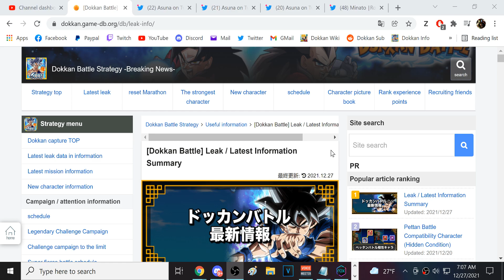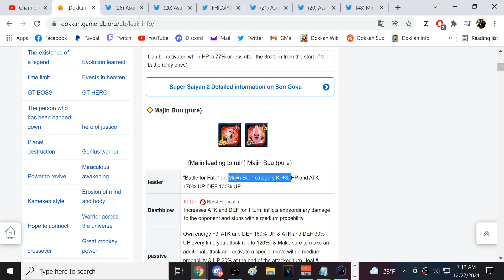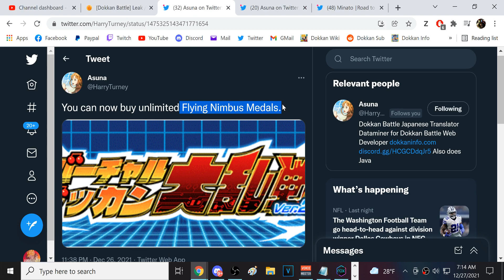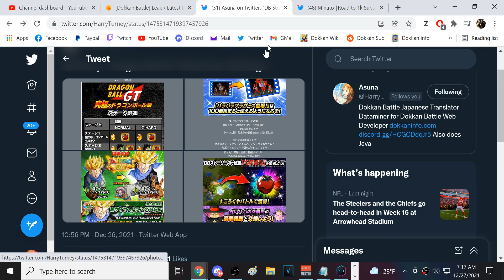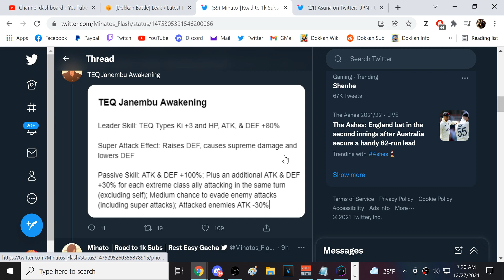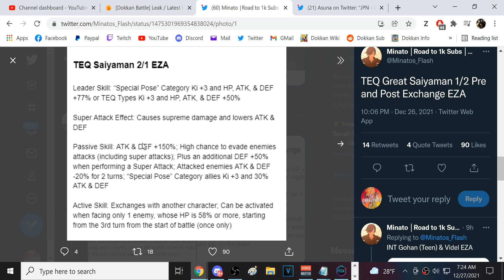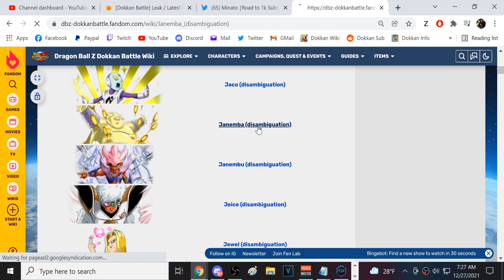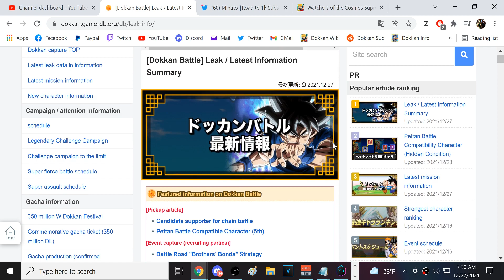MASSIVE JP DATA DOWNLOAD! DOKKANFEST SSJ3 GOKU & KID BUU + TONS OF AWAKENINGS! (DBZ: Dokkan Battle)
Video Title: MASSIVE JP DATA DOWNLOAD! DOKKANFEST SSJ3 GOKU & KID BUU + TONS OF AWAKENINGS! (DBZ: Dokkan Battle)